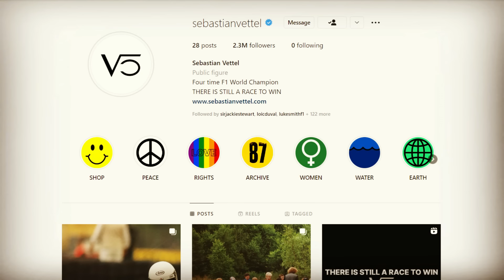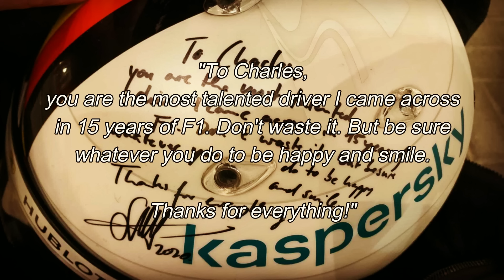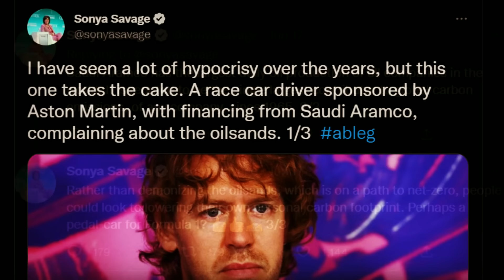Sebastian Vettel: The Career of a Champion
868 drivers from 41 different countries have competed in Formula 1 since its inception in 1950. The vast majority have played only a small part in the sport’s history or made a name for themselves elsewhere, but a significant minority have achieved longstanding success and immortalised themselves not only as icons of Formula 1, but the entire sporting world. One such driver broke numerous youth records early in his career, wowing everyone with his raw speed, while also being hot-headed and at times self-centred, but developed over time into a mature father figure in the Formula 1 paddock, with a kind-hearted nature and quick-witted sense of humour. An unstoppable force in his prime, who will soon be leaving Formula 1 with a legacy few can outrank, this is the story of Sebastian Vettel.

Timestamps

0:00 Introduction
1:07 Early life and junior career
5:40 2007
9:28 2008
14:35 2009
21:53 2010
30:37 2011
38:27 2012
48:52 2013
56:25 2014
1:05:26 2015
1:13:05 2016
1:20:33 2017
1:28:27 2018
1:36:48 2019
1:49:02 2020
1:54:48 2021
1:59:40 2022
2:04:21 Vettel the driver
2:09:45 Vettel the man
2:15:51 Conclusion